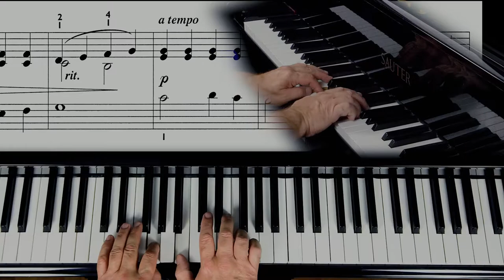Wishful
„Wishful“ aus „Easy Pop, Vol. 1, ACM 205, Daniel Hellbach“

Vorspiel: 00:05

Gleichzeitige Aufnahme mit zwei Kameras.
Kamera von oben: DJI Osmo Pocket.
Kamera von seitlich schräg: Lumix GH5 Panasonic.
Alle Aufnahmen mit 4K 60p.
Ton: 2x AKG C1000 direkt in GH5.
Bearbeitet mit „Adobe Premiere“.

Danke für deine Kommentare, Likes und Weiterempfehlungen!